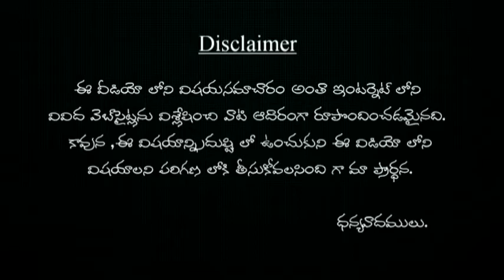కార్తీక పౌర్ణమి రోజున సత్యనారాయణ వ్రతం చేయండి | karthika povurnami roju nasatyanarayana vratham?